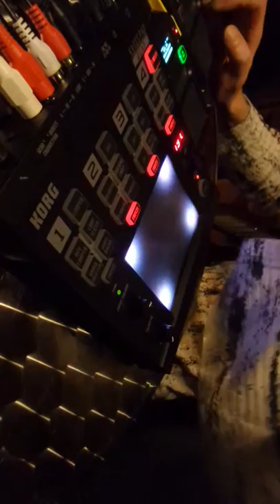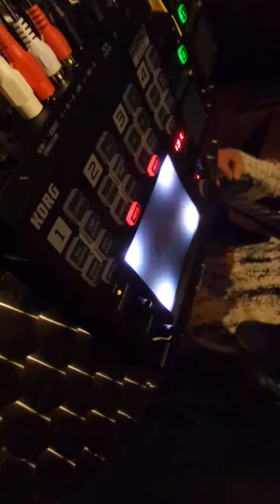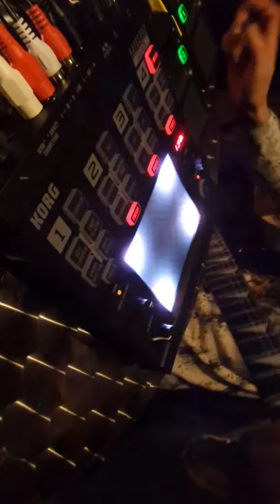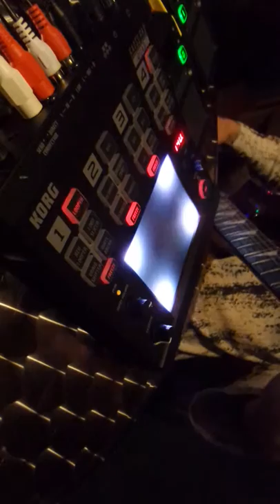DARK TUNE MESSIAH "The Husten-Session" vol.1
Jamsession